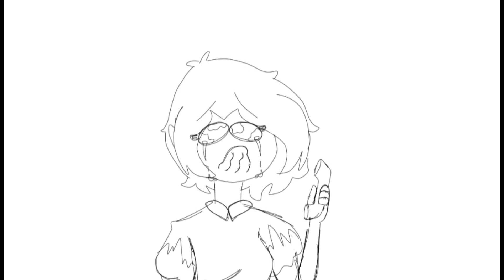welcome home 💛wally💙